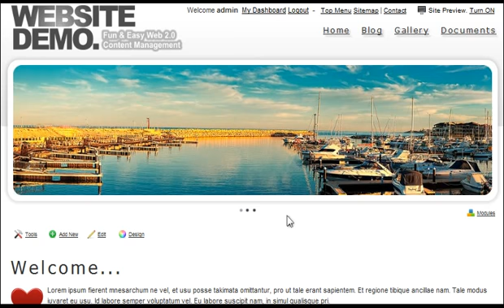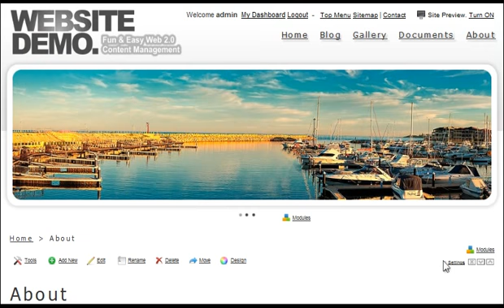Tutorial 12: How to create 'About Us' Page using InsiteCreation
Learn how to create 'About Us' Page